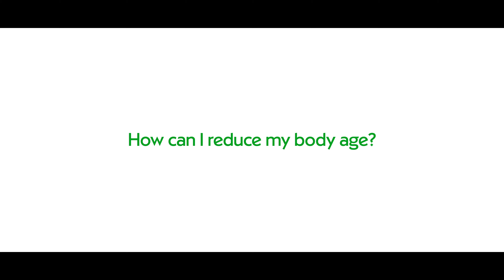How can I reduce my body age? - Norman Brown and Adam Byrne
Personal trainers Adam Byrne and Norman Brown explain how exercise keeps you feeling fit, along with some ways to weave it into your daily routine. But it’s not just about working out – to stay young, they also recommend eating a balanced diet, taking care of your skin and getting enough sleep.

For more advice on living a healthy lifestyle, check out our articles